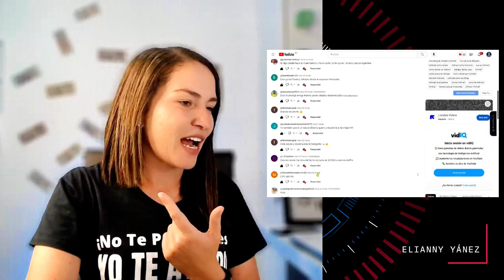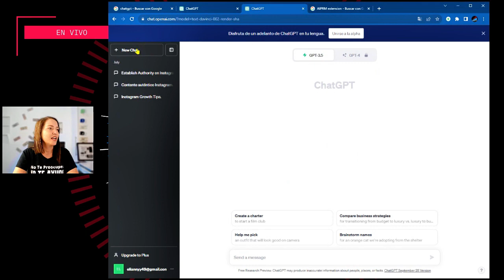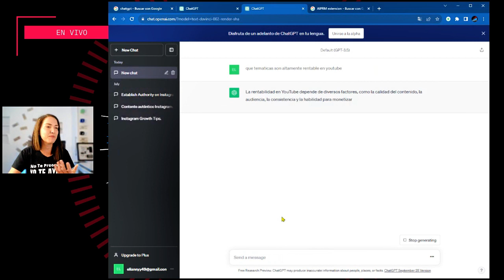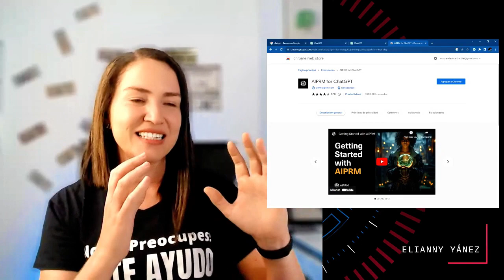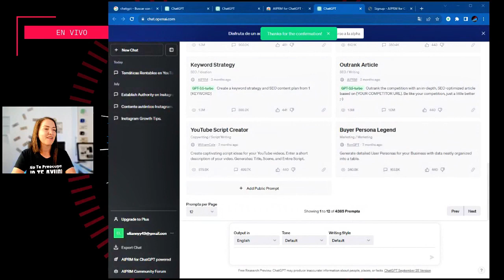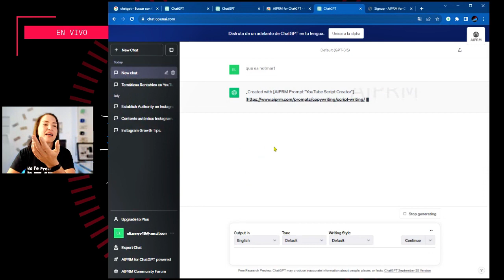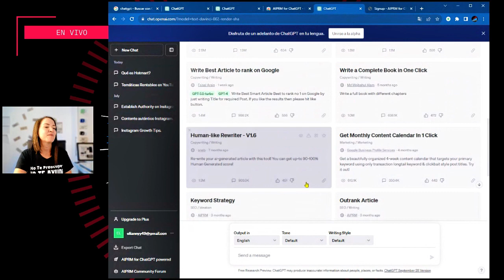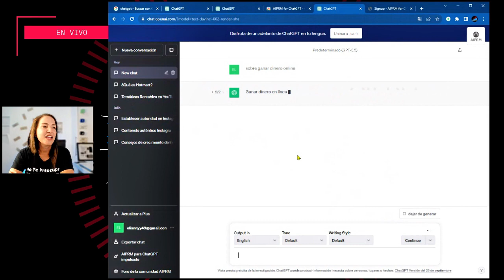Como USAR ChatGPT en Español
¿Quieres que te ayudé mucho más...?

Qué es ChatGPT y para qué sirve
Cómo usar el ChatGPT en español
Cómo hacer dinero con el ChatGPT